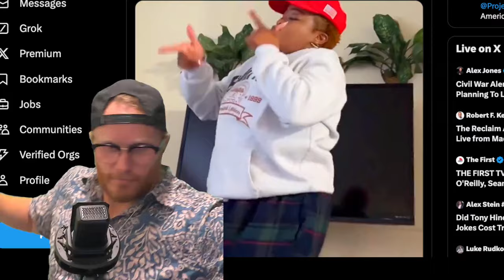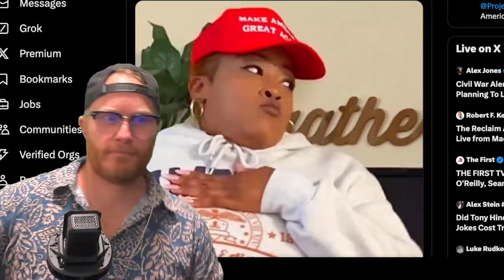I Threw a Trump Dance Party with BEYONCE and It Was Wild!